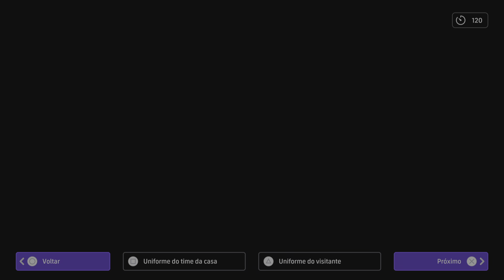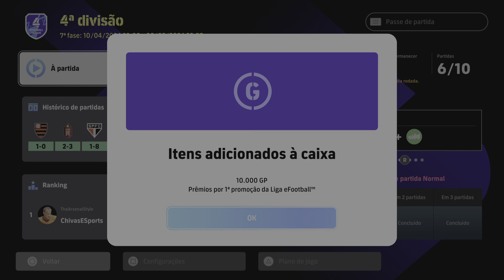eFootball™ 2024_ Liga eFootball 4ª Divisão: carlossydney 1 x 0 CH_Caldeira